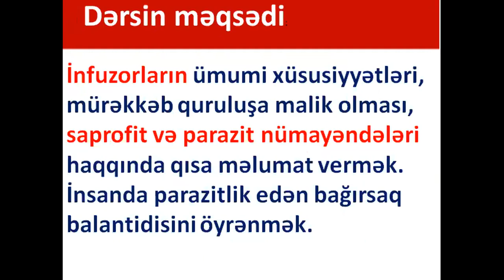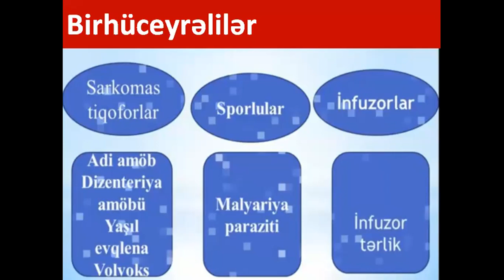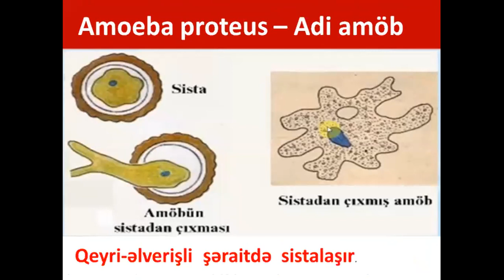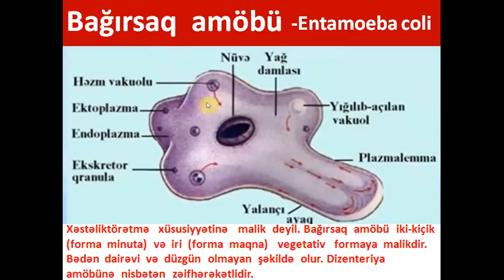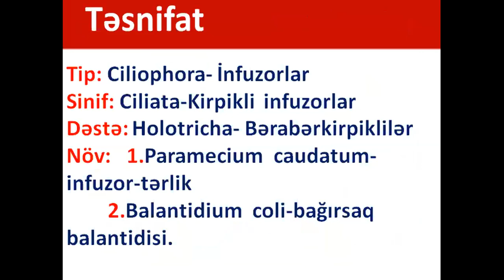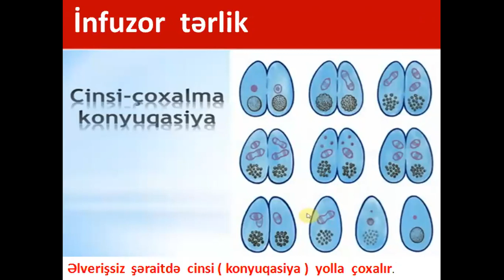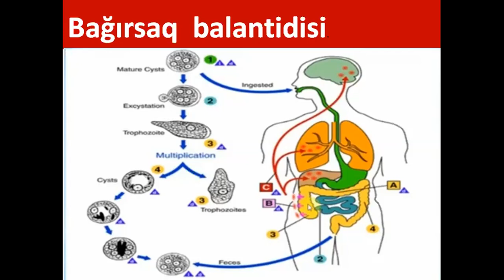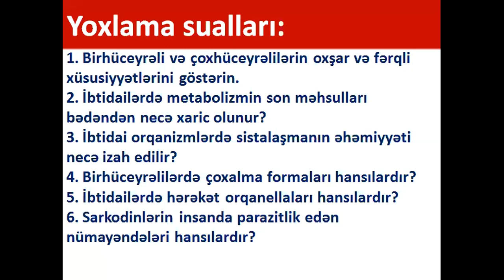infuzorlar(saprofit və parazit nümayəndələri)